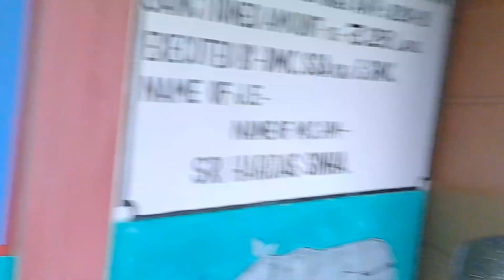A Rainy Day